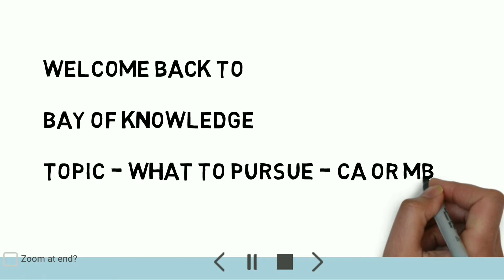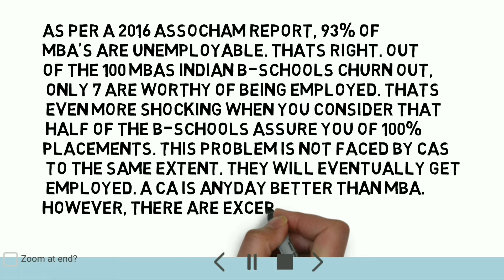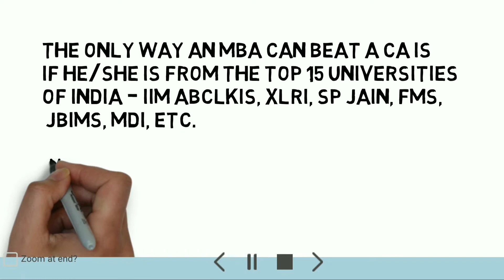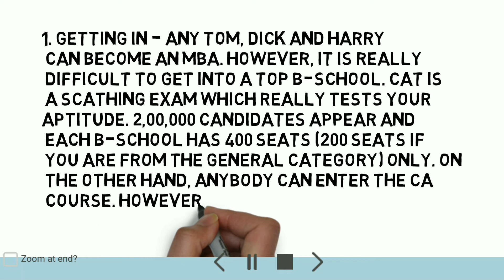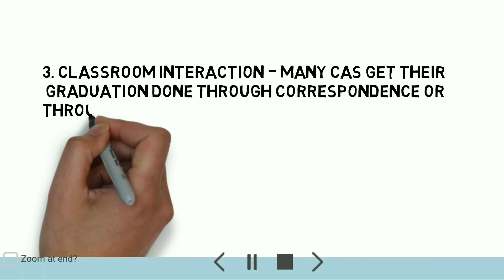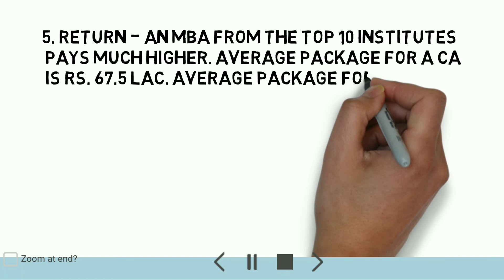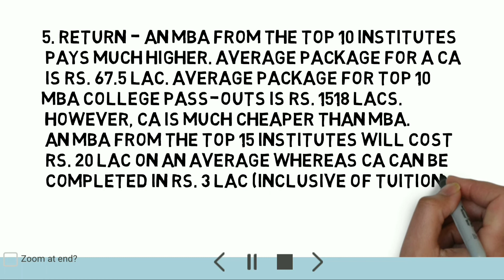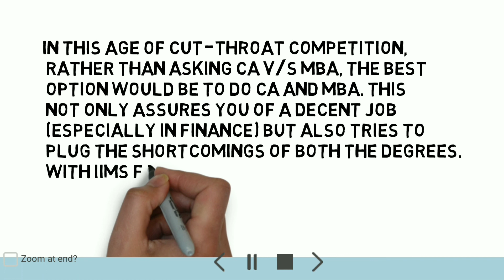What to pursue CA or MBA?क्या आप CA OR MBA करना चाहते हैं? Best career option CA or MBA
- What is the best career option CA or MBA?
- What are the pros and cons of CA course?
- What are the pros and cons of MBA course?
- Which option is best for you?
- Share your comments in the comment section below.